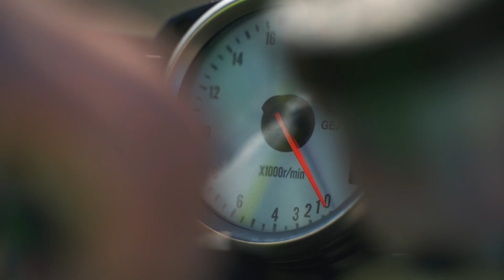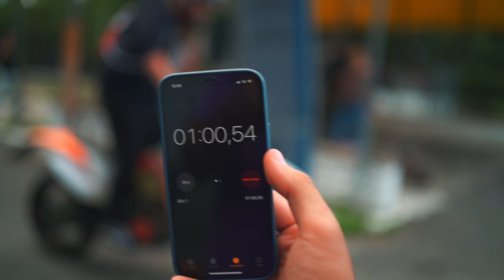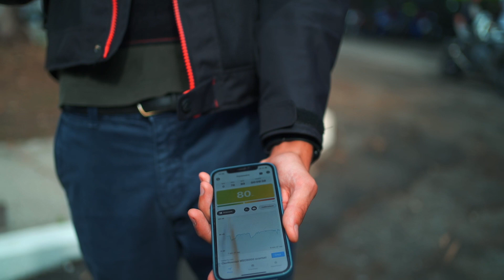SIAMO GRANDI ORMAI!🔥 Zx-6R + Raduno SPECIALE 20k iscritti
Siamo grandi ormai.
Pensare che solo fino a pochi mesi fa ammiravo questa motion maniera esemplare pensandola molto lontana nel tempo, quasi inarrivabile…